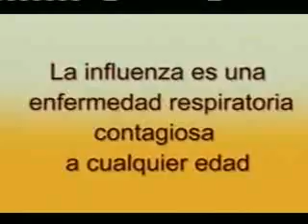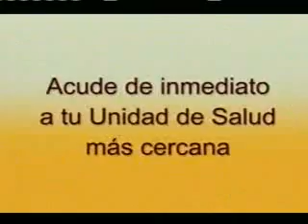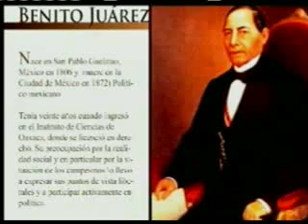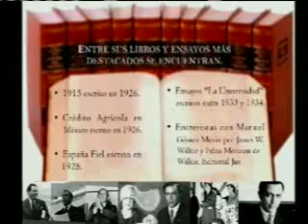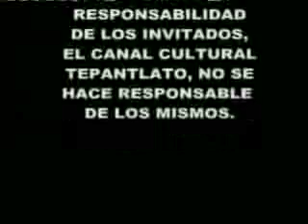030511 Lic. Julio Cesar Medina R. : "La Constitución como paradigma de la Democracia"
Entrevista al Lic. Julio Cesar Medina Rodríguez, con el tema:  "La Constitución como paradigma de la Democracia, conduce le Mtro Sergio Cárdenas Caballero.